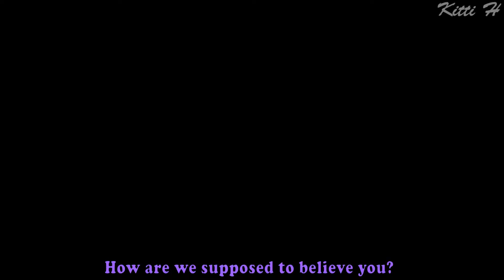Returns of the Moon || Katherine || Round 3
And the adventure of Kat continues!

So sadly, I was not able to finish the video. The editing quality is lacking and there's no ending so... Ya...

Maybe one day I'll finish haha Guess we will have to see

WHAT ARE HER POWERS YOU ASK? Personal demons

Basically the story is, Charming's dead. Kat's super sad. Norbert almost dies as well. This royally pisses Kat off (how dare they threaten to hurt Norbert!) and she activates her powers! Problem is, her powers are a lot stronger than anticipated, not only effecting the other characters, the guards, but also herself.
The ending was supposed to include going to a field to meet up with everyone and then end with them opening the crate thing!

Masks:
Mine, TheNamelessDoll, TheNight130, Nana Wakagimi, MissChivious, SpaceMeta, WCRfan126,  divinememories, TheQuietWeirdo17, Varroman
Program: After Effects and Adobe Premiere Pro